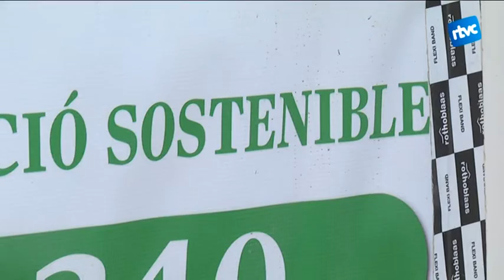Construcció industralitzada: més ràpida, més barata i mínim consum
Ja fa temps que els americans van apostar per la construcció industrialitzada en sec per tal de reduir costos, temps, energia i garantir un comfort tèrmic màxim. A Cardedeu s’està construint una casa de les mateixes característiques.